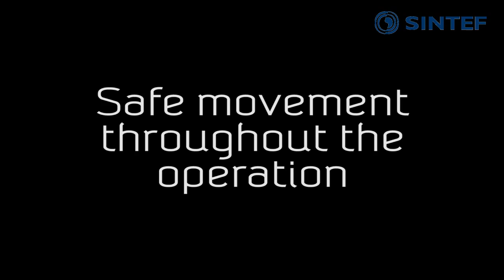Safe picking in human environments